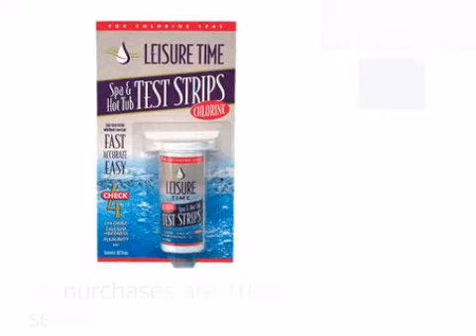Leisure Time Spa & Hot Tub Test Strips - Chlorine - Hottubworks.com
test spa water pH, total alkalinity, calcium hardness and chlorine levels.

Fast
Easy
Accurate

Simply dip strips in water one time.
Compare test results to chart on back of bottle.

Tips:
Low calcium hardness levels can cause foam and corrosive water conditions, so use a strip that includes the calcium hardness test.

Compatible With:
Chlorine sanitizers. Leisure Time